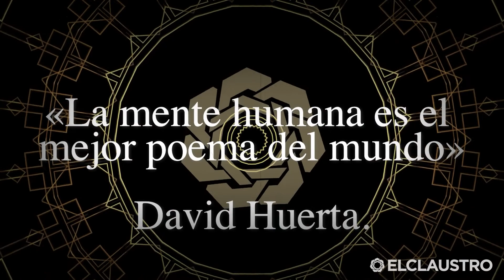Nacho casas lee Hago de voz un cuerpo de David Huerta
Homenaje póstumo al poeta y su poesía
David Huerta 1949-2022